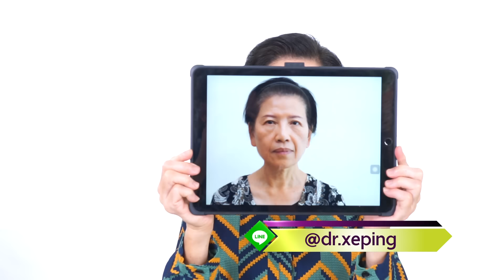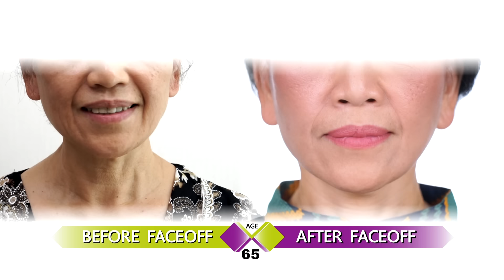นักธุรกิจ จากอเมริกา มั่นใจขึ้น พร้อมเข้าสังคมอีกครั้ง หลังดึงหน้า เฟซออฟ